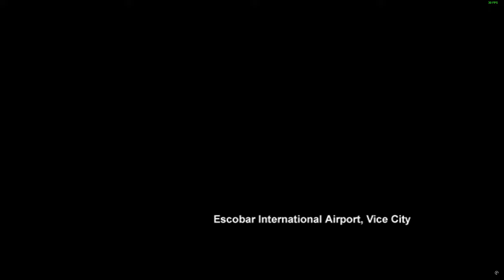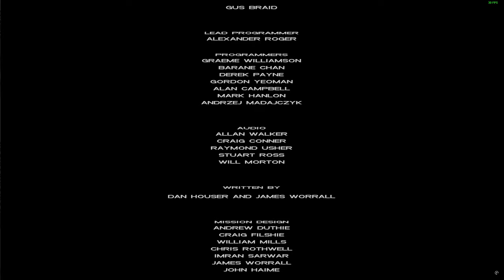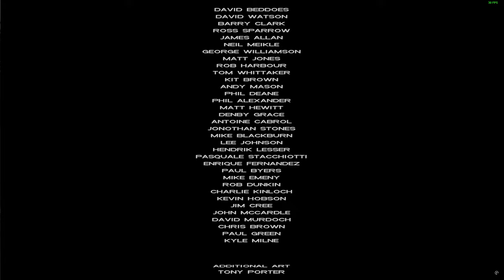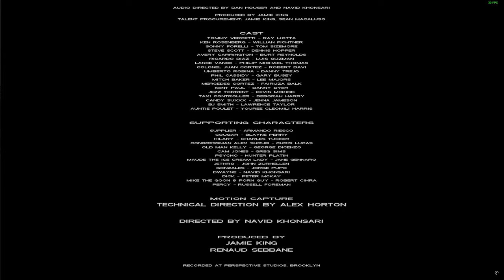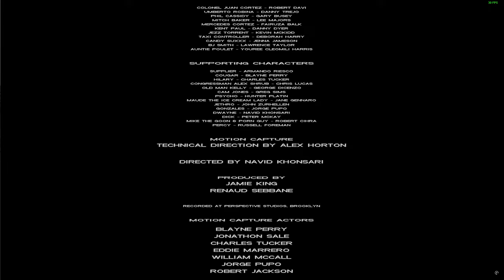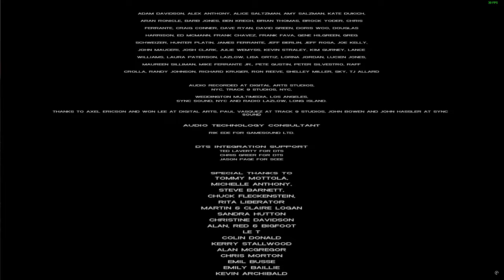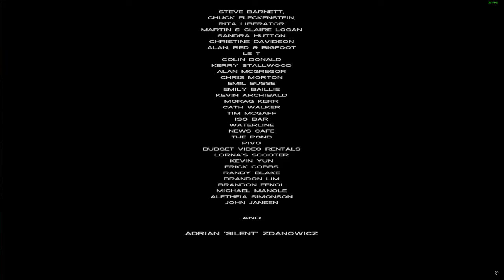Grand Theft Auto - Loosened Vice - GTA VC HAPPY EDITION 4К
Step into the vibrant and chaotic world of "Grand Theft Auto - Loosened Vice - GTA VC HAPPY EDITION 4K." Experience the iconic Vice City like never before with enhanced graphics and a unique, cheerful twist. Immerse yourself in the neon-lit streets, lively characters, and thrilling missions, all brought to life in stunning 4K resolution.

Have you ever thought GTA Vice City was just too difficult? Perhaps you've even wondered why it wasn't more wholesome? Well, wonder no more! Welcome to the world of 'Loosened Vice,' where nothing is difficult, everyone is friendly, and the whole game only lasts 10 minutes! Get ready for an unforgettable adventure filled with action, humor, and endless fun in this reimagined version of the classic game.

Video Chapters
0:01 Intro
0:05 Welcome To Loosened Vice
0:08 Story Begin
1:21 Vice City
2:02 The Deal
2:57 The Fun Starts
3:22 Hiden Speed Run XD
5:21 RIP :/
8:15 Mr Frendly
8:41 Job Lose
9:58 Story Turn
10:51 The Best Credits
16:48 Not The End ?
15:04 HI Agin
18:00 Saving The Time LIne
20:26 Outro